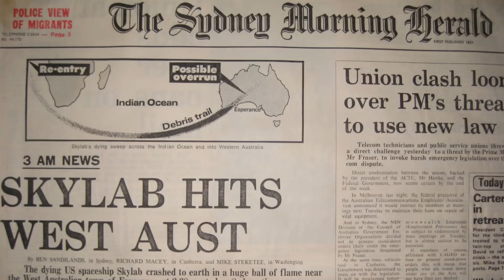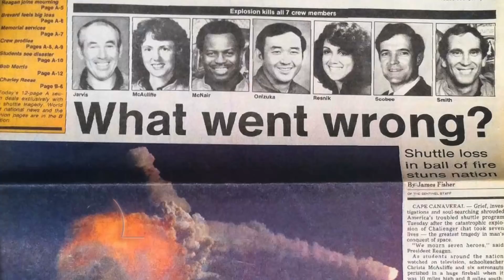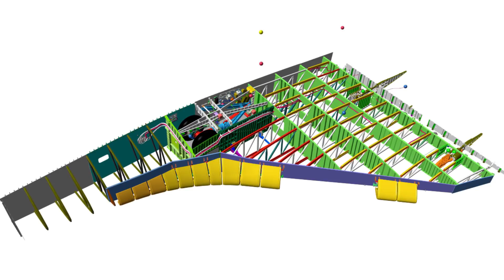5 Scary Times NASA Was Wrong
5 Scary Times NASA Was Wrong

Now - I'm sure, like me - we all love NASA. That exciting, innovative space agency that dares to dream of a world where galactic travel is as normal as riding a bus. But - you know - space is a pretty unforgiving place, and it's scary how little room for error there is when you're basically trying to launch a giant can of molten fire from one planet to another - purely by the magical power of mathematics. NASA has launched a total of 135 missions between 1981 and 2011 - totaling an insane one thousand - 322 days of flight time. But - in space, no one can hear you scream. And sometimes - NASA can get it very, very wrong.